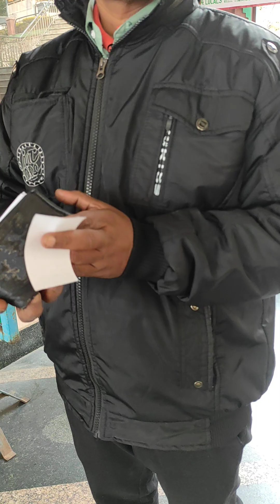Mohadeber mondire aktu pujo dite jaoa at Sikkim a